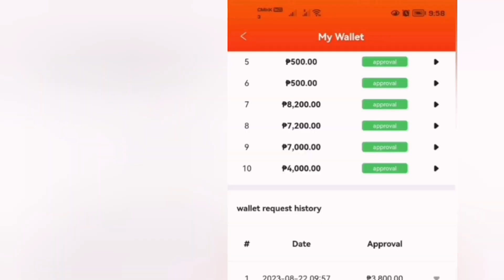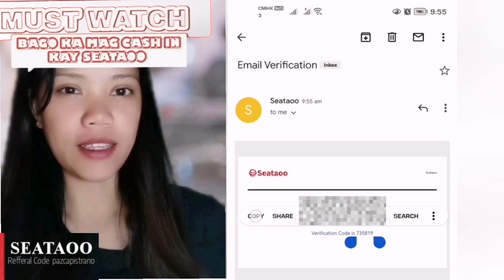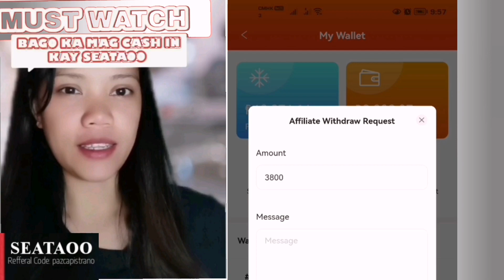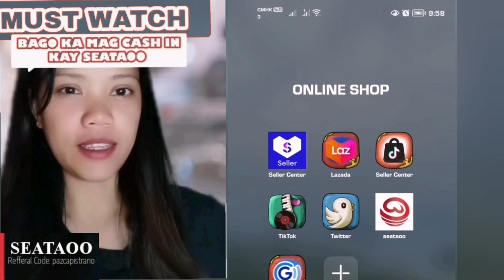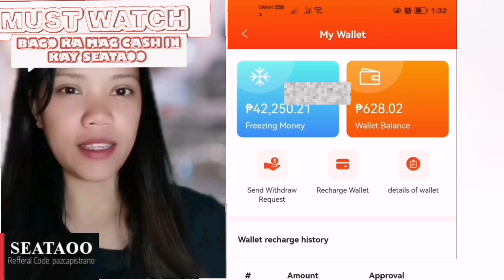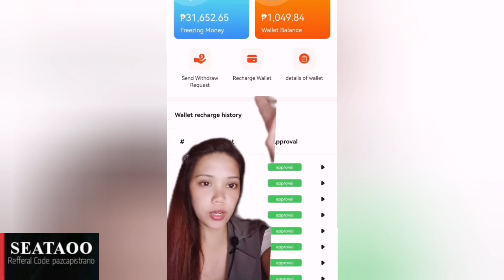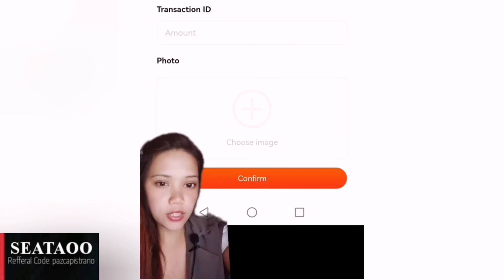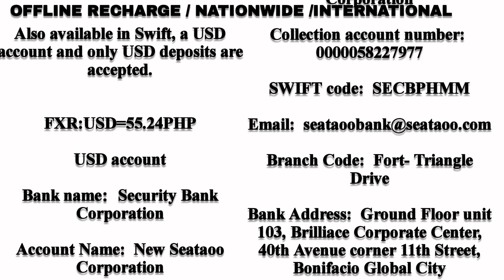Kelan Ang perfect Time para Makapag Cash Out sa Seataoo App ng Mabilis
Maximize your potential passive income
Create your own website and get unlimited reward

Seataoo Seller Journey on Tiktok

High Paying Job in the Philippines